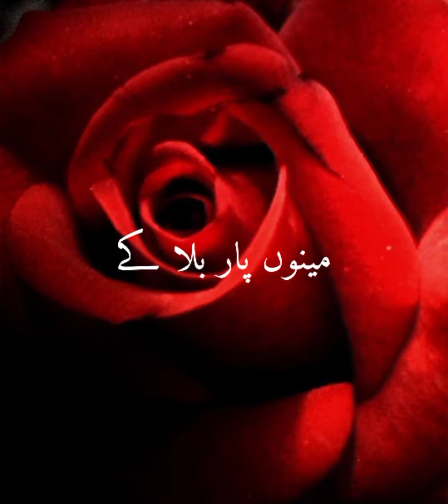Zara Zara Song WhatsApp status Kinza Hashmi ft Shany Haider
Singers: Kinza Hashmi ft Shany Haider
Channel :Kashmir cooking oil